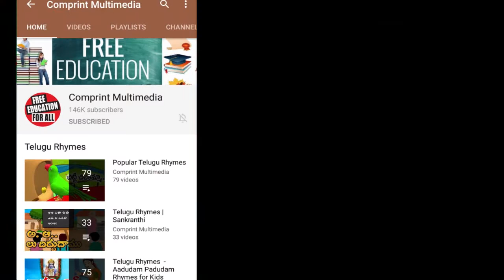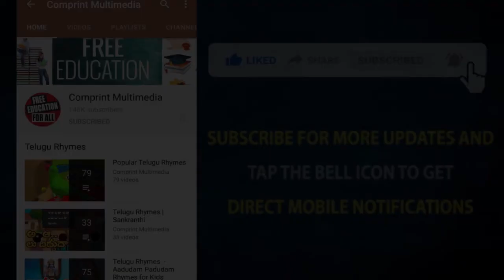Pillalam Badi Pillalam Song | పిల్లలం బడి పిల్లలం | Nursery Rhymes For Children | Bommarillu